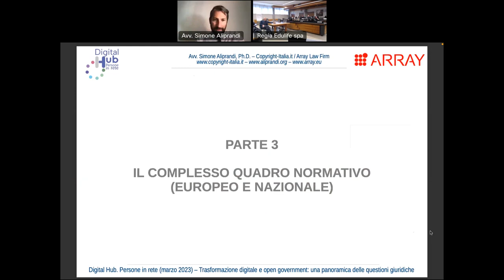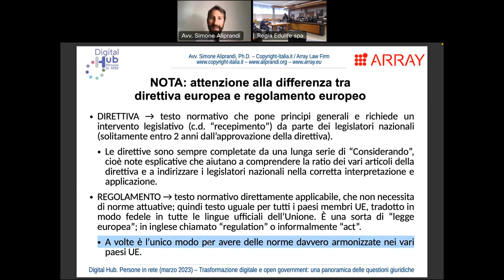Trasformazione digitale: il complesso quadro normativo (europeo e nazionale) -- marzo 2023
Trasformazione digitale: il complesso quadro normativo (europeo e nazionale) -- Parte 3 del corso online "Trasformazione digitale e open government: una panoramica delle questioni giuridiche" organizzato da Edulife Spa nel marzo 2023 nell'ambito del progetto "Digital Hub. Persone in rete"